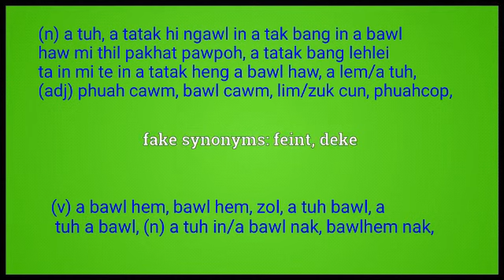fake meaning in English Ngawn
fake = (n) a tuh, a tatak hi ngawl in a tak bang in a bawl haw mi thil pakhat pawpoh, a tatak bang lehlei ta in mi te in a tatak heng a bawl haw, a lem/a tuh,
(adj) phuah cawm, bawl cawm, lim/zuk cun, phuahcop,
(v) a bawl hem, bawl hem, zol, a tuh bawl, a tuh a bawl,
(n) a tuh in/a bawl nak, bawlhem nak,